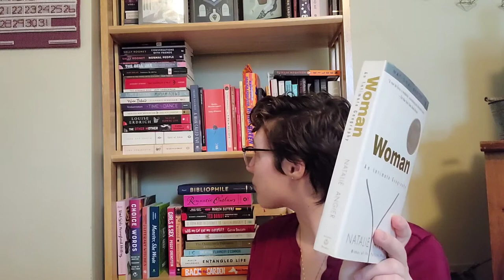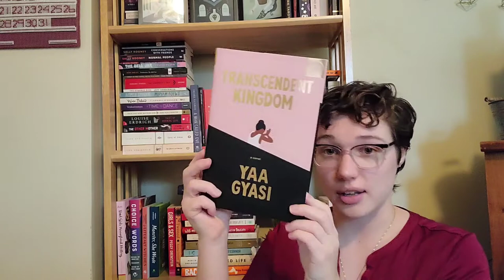Bookshelf Time Capsule Tag!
hello all! hope you enjoyed this fun little tag!

I got the idea from Jesse's channel... check out his video!

Happy holidays!